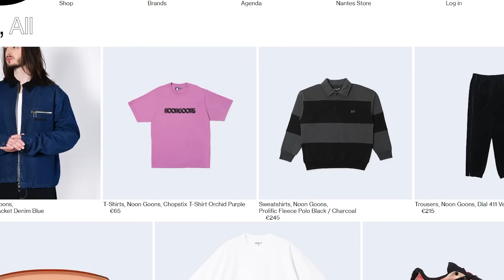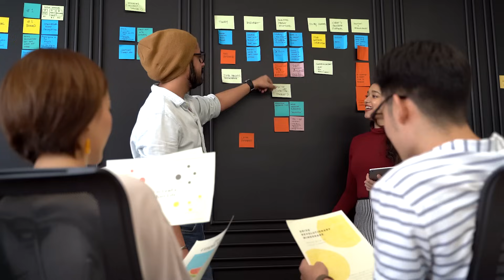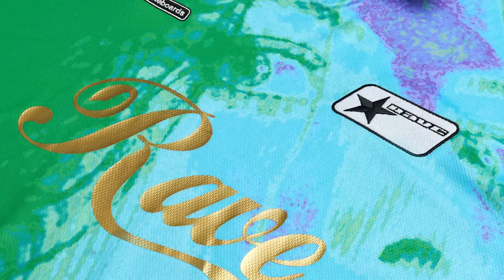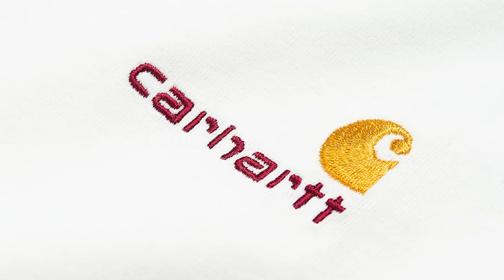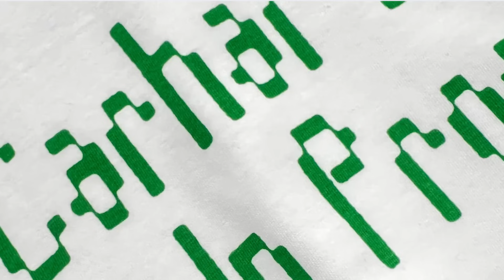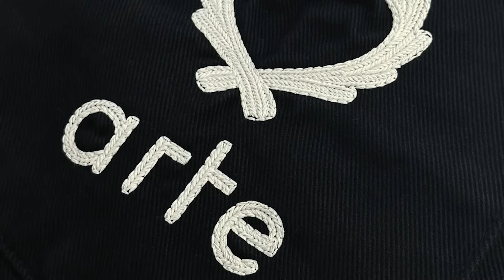SÉLECTIONS DE SAPPES INCROYABLE EN PROMO (arte , lacoste , carhartt)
LIEN KNIT

LIEN SACOCHE

CASQUETTE

HOODIE

Short

Short de bain

Tee/jersey

Pantalon

VESTE